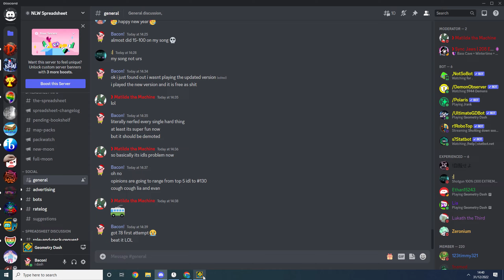MY SONG 100% (Insane Demon) by LGenoxide - Geometry Dash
Happy new year to people in the wrong time zone!

I really appreciate the decision to update this, because it's now one of the most fun levels. I was practising the old version without knowing there was an update. It was already quite fun, but there were some hard carrying chokepoints, most notably the 40% wave, which have now been nerfed. It's definitely not extreme anymore, I would say it's around mid insane demon. Really great level, give it a try.

Attempts: 365 on the old version, 46 on the new
Worst Fail: 78%
Hardest Part(s): idk probably the 77 ship now
Placement on List (as of upload date): N/A
Personal Difficulty Opinion: low legacy list difficulty i think

Enjoyment: 10/10

Song: My song by Watame (banger)
Song ID: NONG